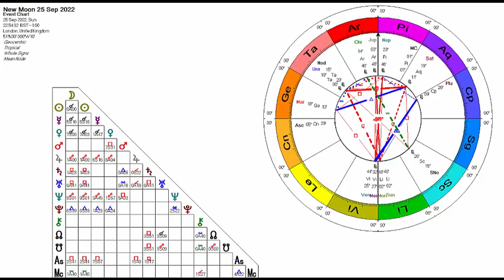Libra New Moon Sept 25th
Pam Carruthers Soul Astrologer reviews the New Moon in Libra with encouraging aspects of Mars with Saturn, and Venus, Mercury and the New Moon with Pluto. Time for transformation.

Time to aim high as Jupiter in Aries is high in the sky in the UK opposite the Sun in Libra. Jupiter is the great benefic. Make plans to manifesting your future. They are best handwritten down and reviewed each day. Keep your goals to no more than 7 and believe in you power.

Get your binoculars and telescopes at the ready because Jupiter will be at its biggest and brightest this month!

The planet will be in opposition on Monday (26 September) which means Earth is directly in between Jupiter and the Sun.

It only happens once every 13 months and this time, it's the closest it has been to Earth in nearly 60 years. When it's in this position, it's much easier to see in the night sky. You might even get a glimpse of its moons!